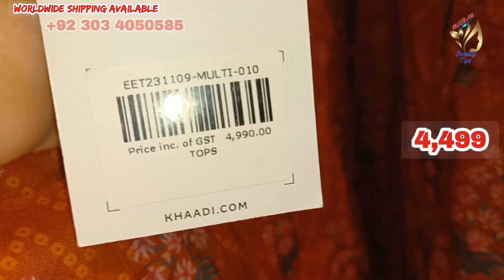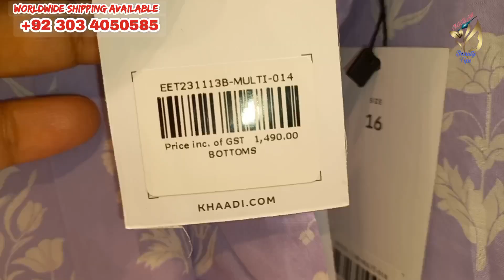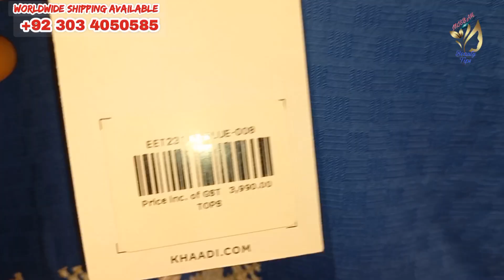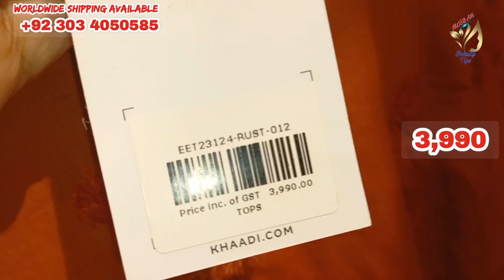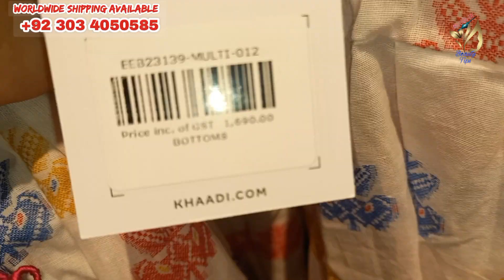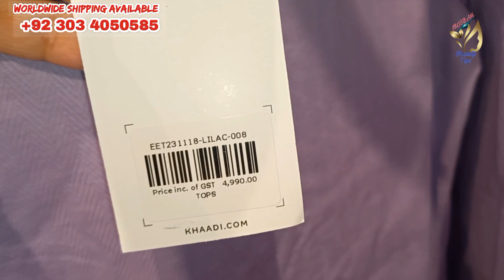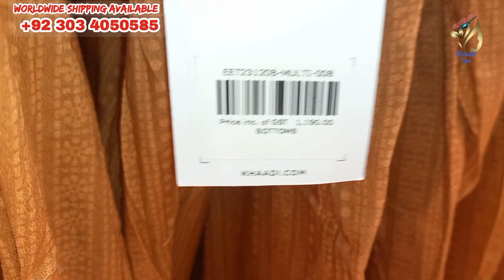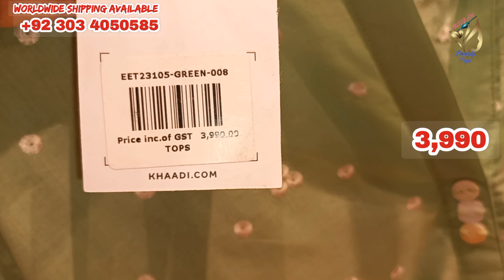Khaadi New Pret Collection 2023 || Khaadi Summer Latest Design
Khaadi New Pret Collection 2023
Khaadi Summer Latest Desigb